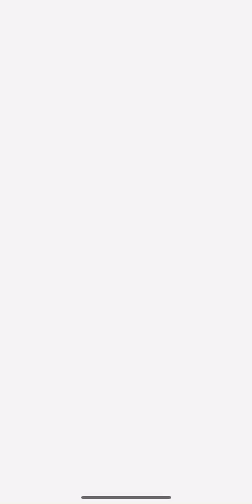【ドラクエタクト】完全無課金が行く！タクトプロ杯！夜の部！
ルームマッチ希望の方はこちらの動画をご覧ください。↓↓↓↓
【ドラクエタクト】ルームマッチしませんか？

Twitter のDMでやり取りできれば幸いです。
(ルームマッチ希望と仰って下さい)